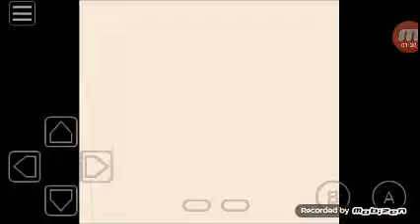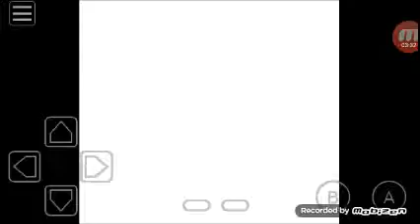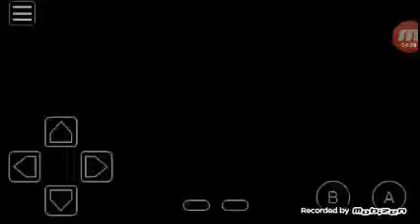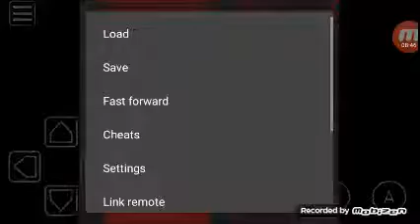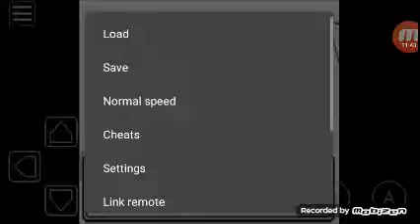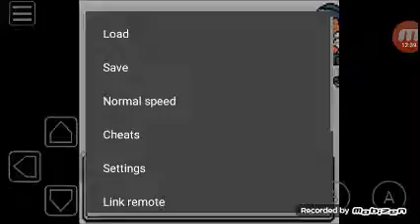[Retro Metro] Pokémon Gold Walkthrough Episode 5: Angler (Fisher) Bridge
What's going on guys my name is Metro-man as you all know and love. Today we will be continuing our journey and we do a special trade that must see. We name a bridge FULL of fishermen "Angler Bridge" and also taking them out. To see what Pokémon we traded watch and tech that like button.